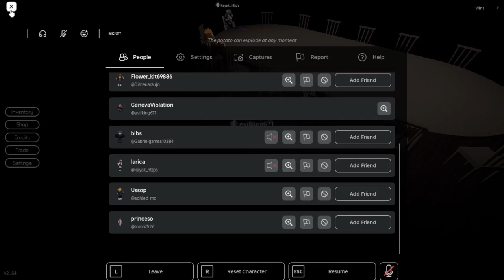Wait They Made A 2nd Breaking Point?? (Roblox)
How did i not know this
Links: